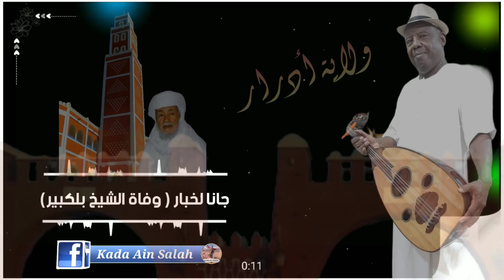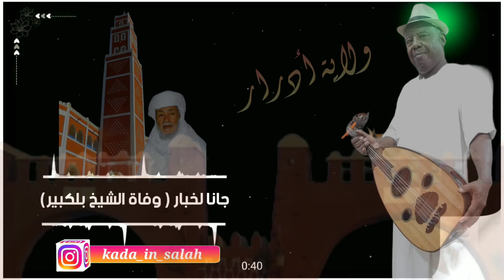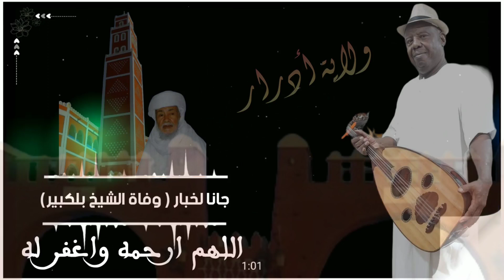حموده دحمان -(جانا لخبار)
اغنية جانا لخبار (وفاة الشيخ بلكبير)
كلمات: الاستاذ لروي الطاهر
ألحان وأداء: الفنان القدير دحمان حموده - ولاية أدرار